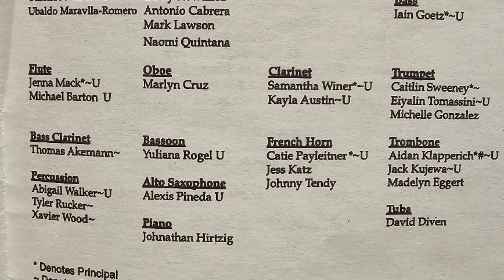Rhapsody in Blue Larkin High School Full Orchestra Winter Concert.